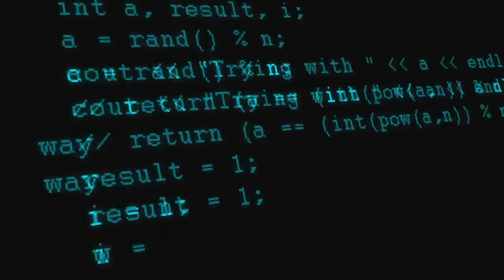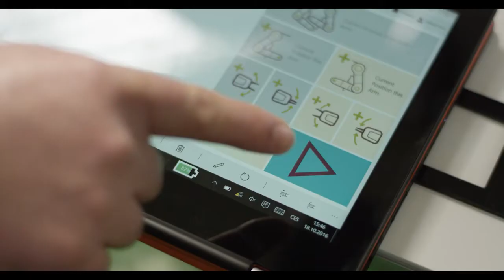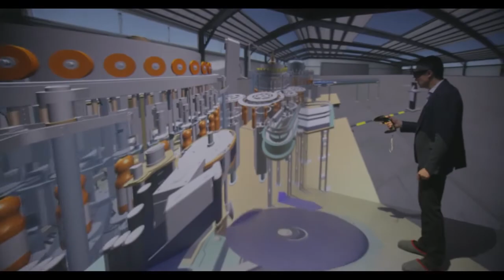Deep Learning Machines - Industrial Equipment - Dassault Systèmes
Deep Learning Machines - Industrial Equipment - Dassault Systèmes.  AI, Deep Learning & data science will be driving the flexible manufacturing process.